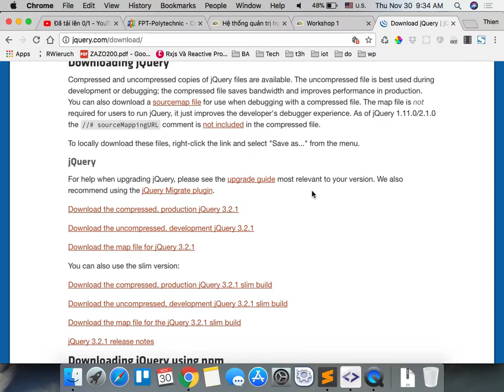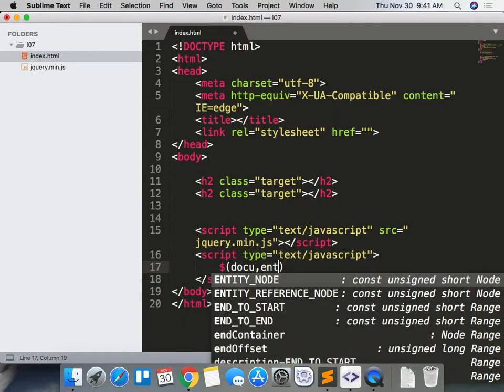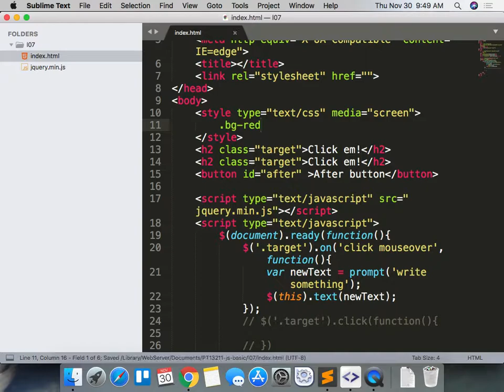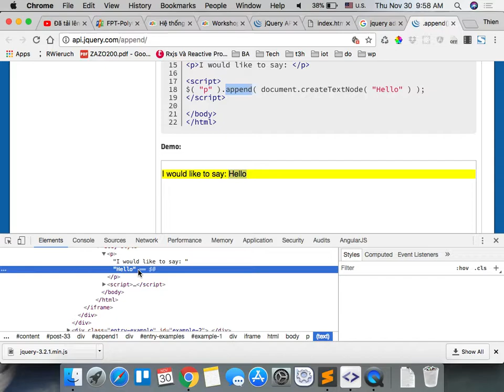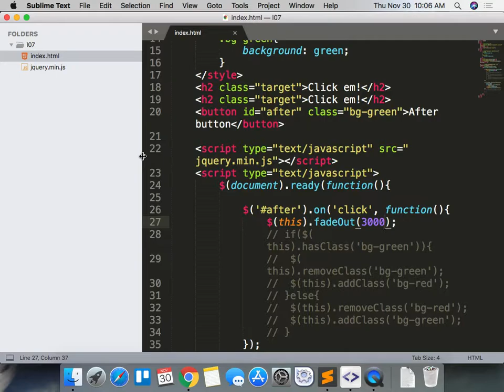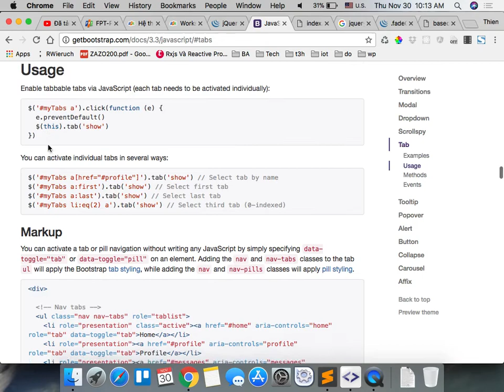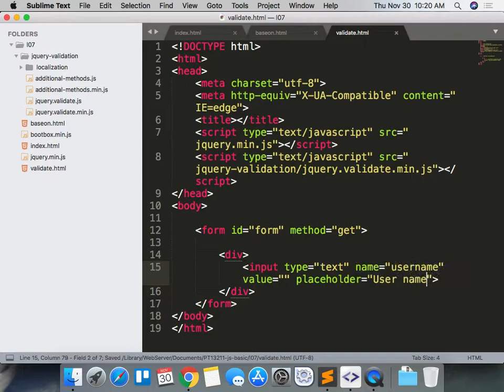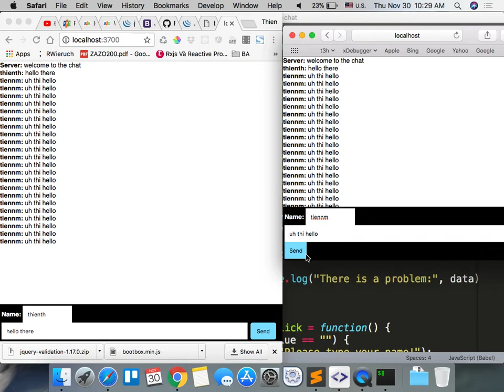pt13211 js co ban 2017 11 30